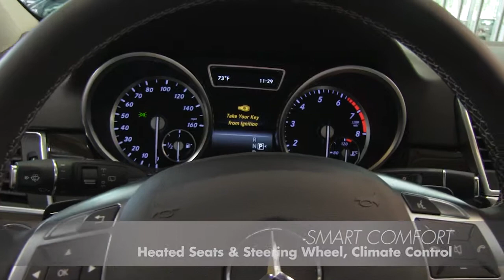2015 Mercedes-Benz ML350 at Mercedes-Benz of Silver Spring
The 2015 Mercedes-Benz ML350 is available at Mercedes-Benz of Silver Spring!

Mercedes-Benz of Silver Spring
3301 Briggs Chaney Rd.